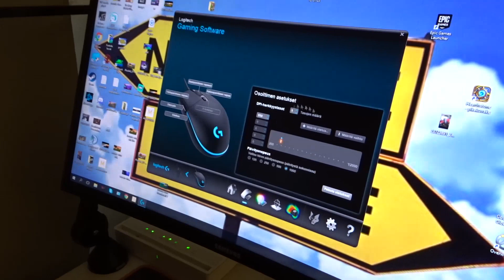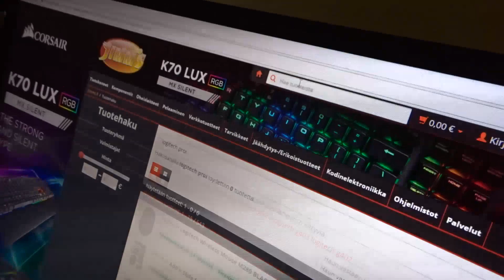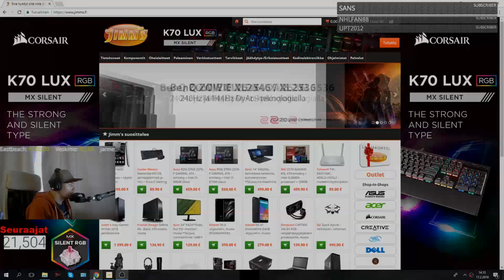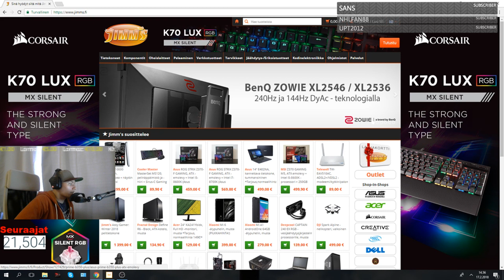Jimms pelisetupin unboxaus ja esittely (Feat. Eetu)